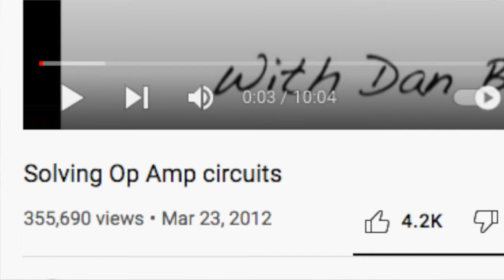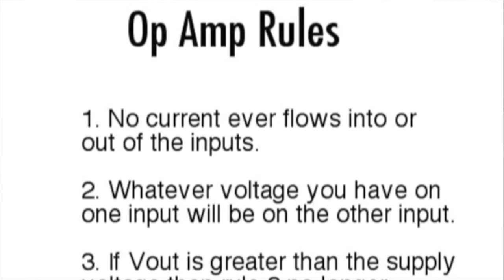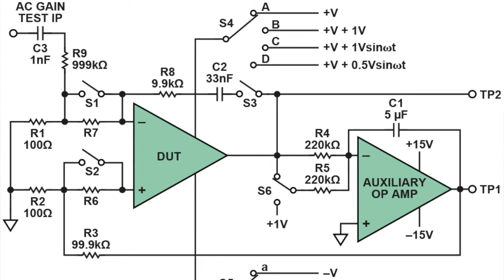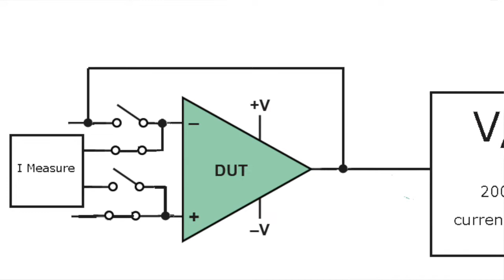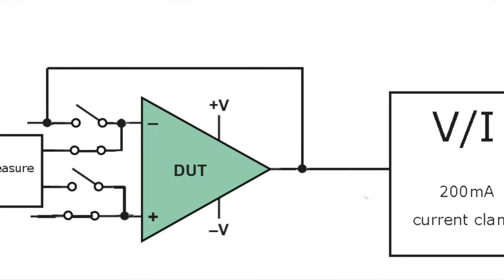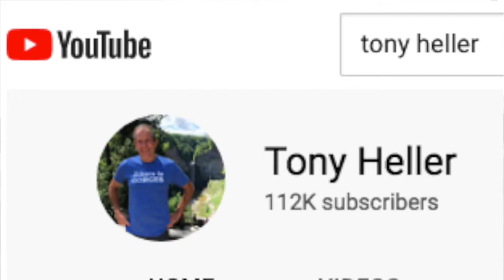Op Amp real life problems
Testing Op Amps means you really have to understand what is going on. If you don't you will pay dearly.